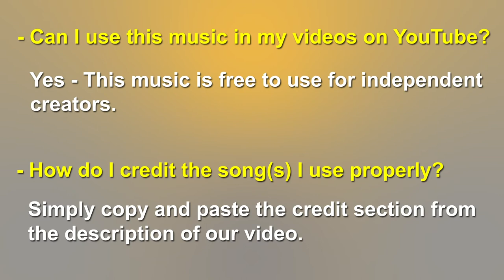Vlog NoCopyright Music For YouTube Videos - AGST - Relax [FreeWave - Ncopyright Music]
Credits:
Support AGST

Song: AGST - Relax [FreeWave - Ncopyright Music]